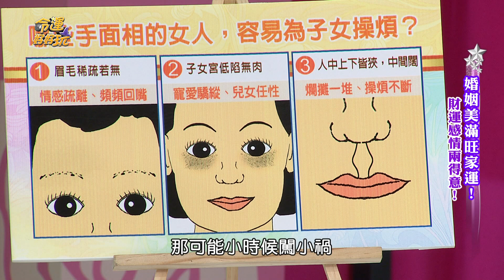【精華版】擔憂子女一輩子 三款辛苦媽媽面相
永遠就是對自己的小孩放不下心，

常常需要幫小孩擦屁股想東想西！！